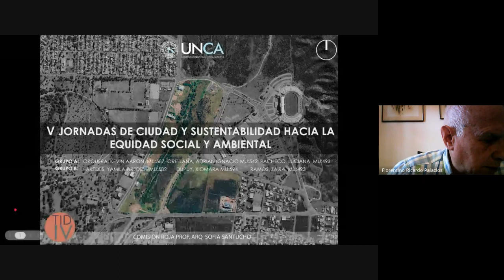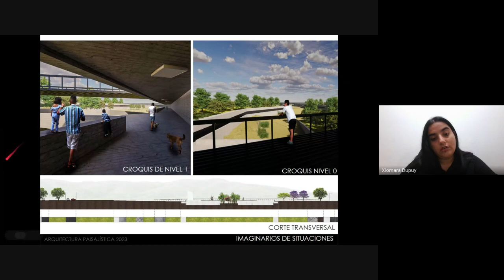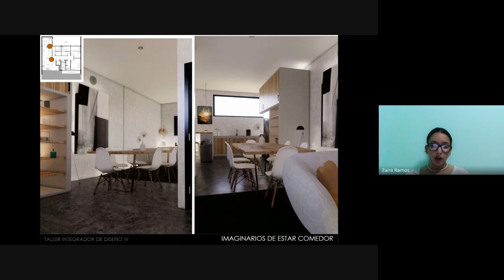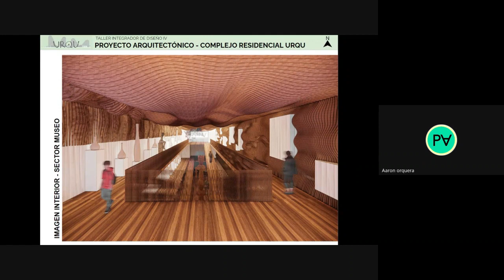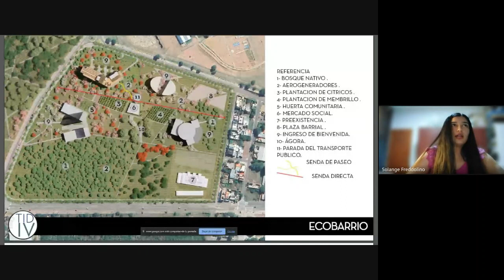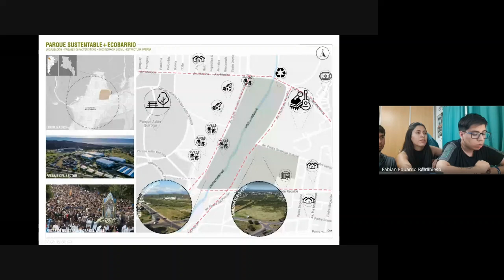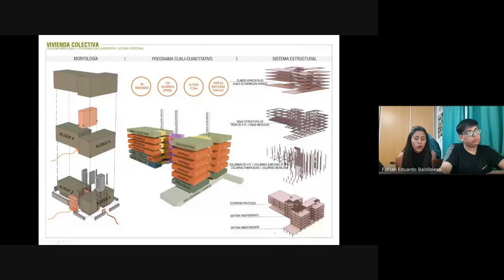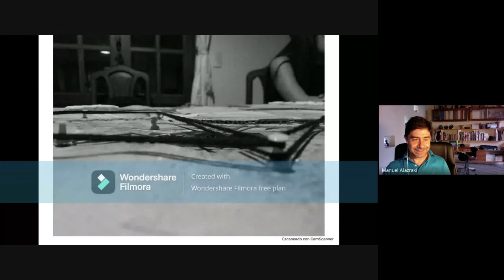V Jornadas Arquitectura 2023 - "Exposición de trabajos destacados de alumnos de 4° año"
1. Aredes, Yamila -Dupuy Xiomara - Ramos, Zaira;
2. Orquera Kevin Aaron - Orellana Adrian Ignacio - Pacheco Luciana Maribel
3.  Freddolino Solange -Gimenez, Javier -Jaimez Misael
4. Baldibieso Fabián - Chaile Ariana -Torres Sosa Santiago

Facultad de Tecnología y Ciencias Aplicadas - Universidad Nacional de Catamarca.  UNCA. Rep. Argentina